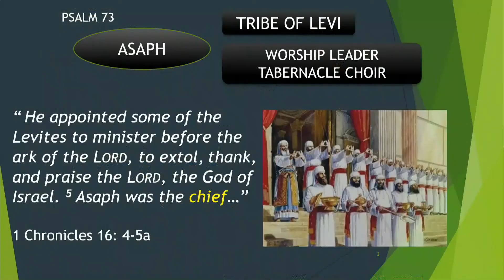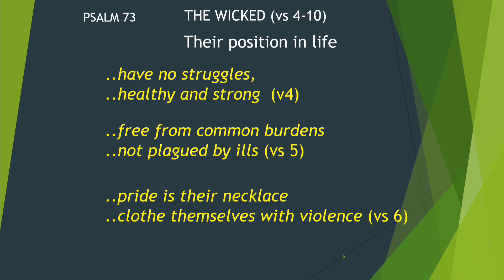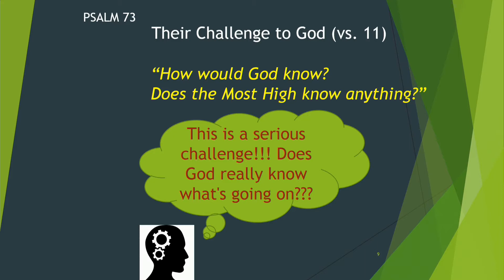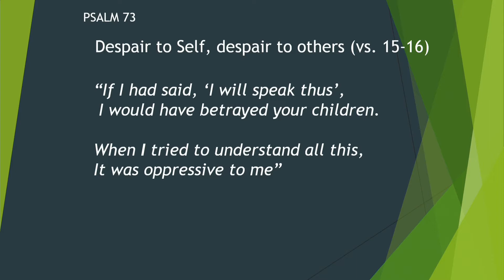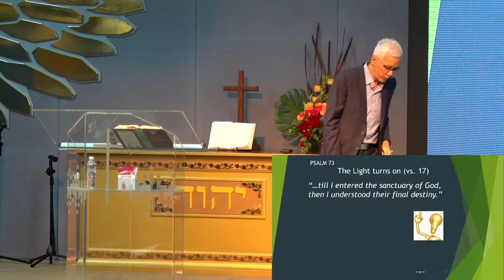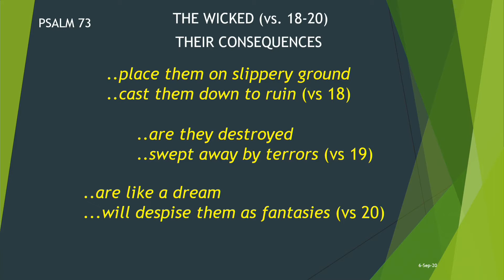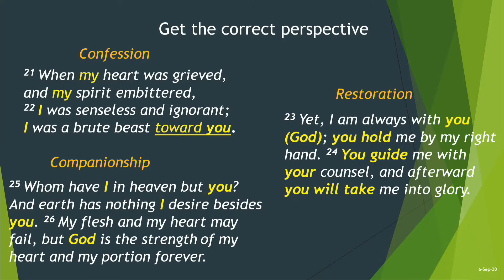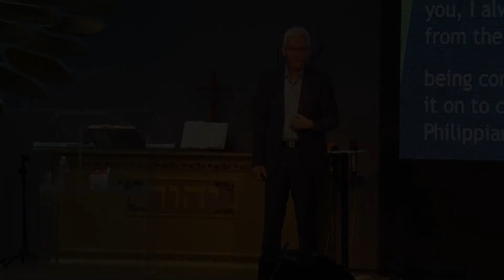6.9.2020 Beastly Envy by Bro. Lawrence Teoh